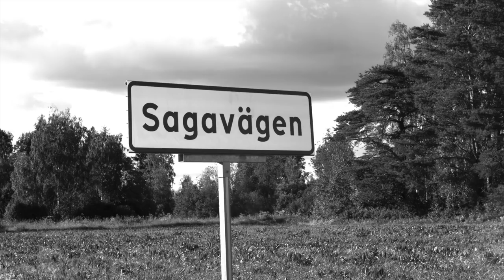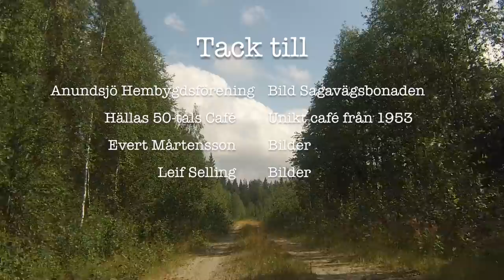Till Anundsjö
Till Anundsjö. En liten nostalgisk resa.
Text: Per-Hugo Jonsson
Musik och sång: Stefan Rune Olsson